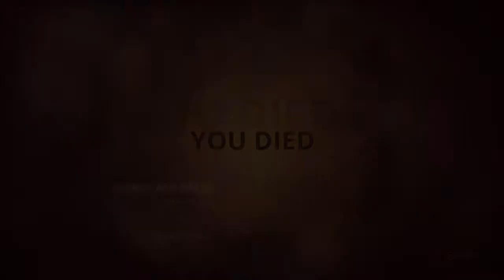Styx: Master of Shadows 34 - Change of Shift